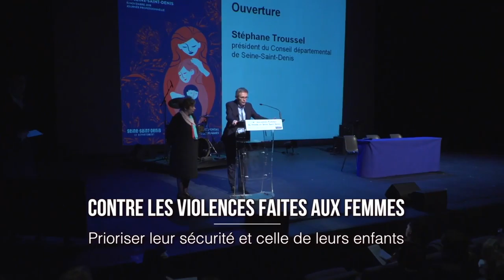14es rencontres Femmes du monde en Seine Saint Denis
L’Observatoire des violences envers les femmes du Conseil départemental a organisé pour la 14e année consécutive l’événement Femmes du monde en Seine-Saint-Denis, le 15 novembre 2018 à la MC93. Reportage de Fabrice Mengotti ( JRI - Caméraman freelance ). latelierdevideo.com